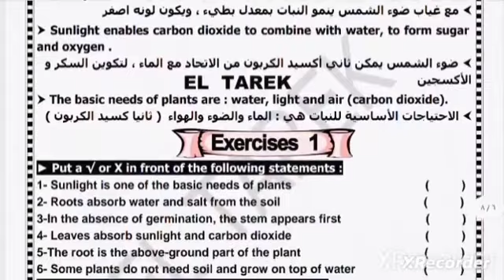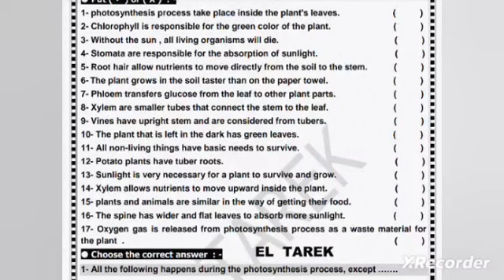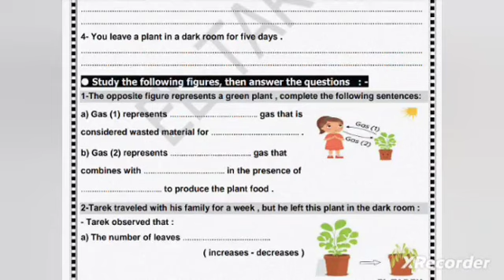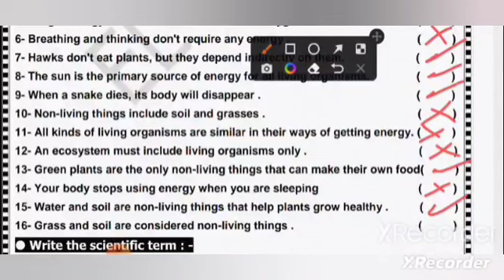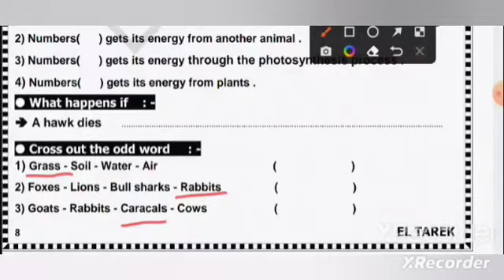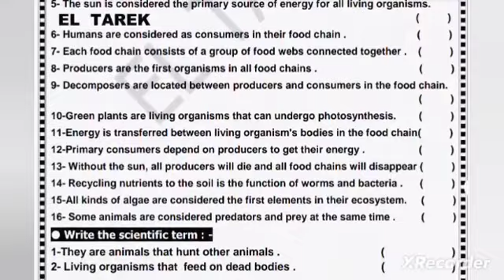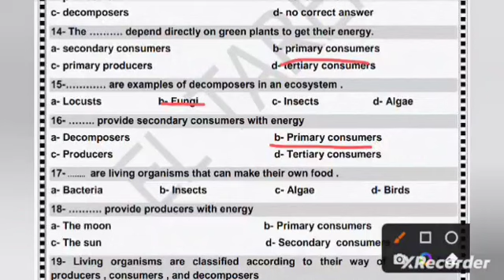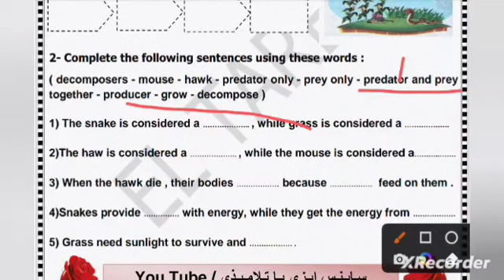ساينس خامسه science grad 5 اهم اسئله علي امتحان اكتوبر لن يخرج عنها الامتحان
ساينس خامسه  science grad 5
اهم اسئله علي  امتحان اكتوبر
لن يخرج عنها الامتحان